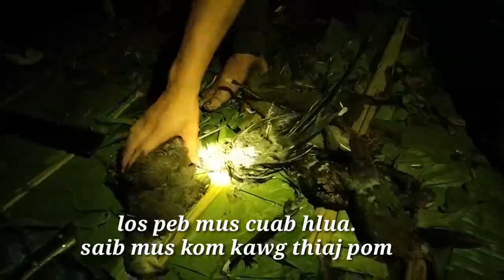mus cuab hlua taw cuab noog 17 กันยายน ค.ศ. 2021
mus cuab hlua taw.cuab noog